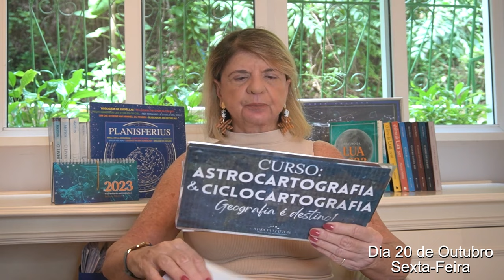Previsões Astrológicas - Plutão: O Vilão Acordou, Cuidado com Golpes e Fuja das Ciladas!